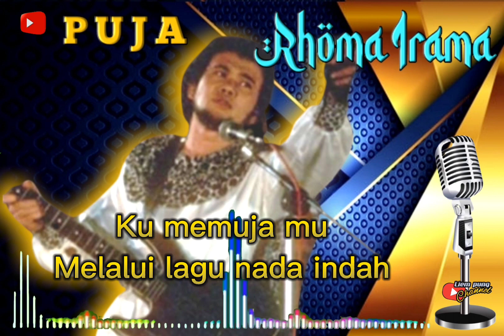PUJA. Rhoma Irama , by Liem pung Channel ( Official Video Music ) SONETA